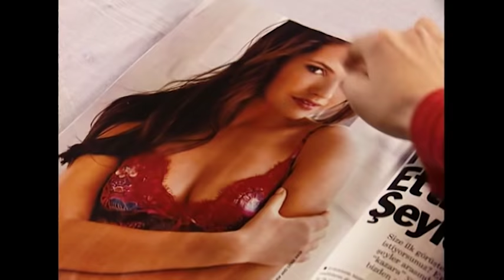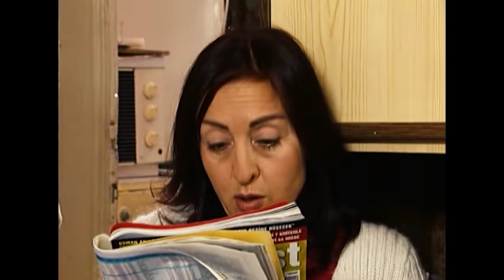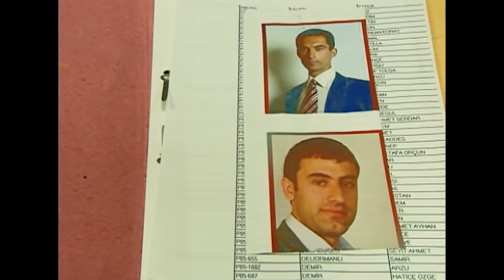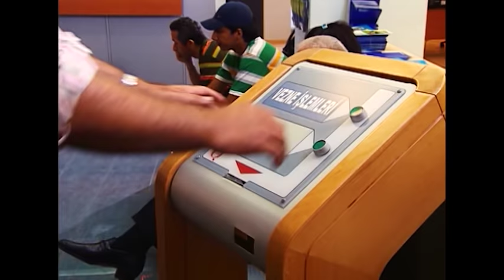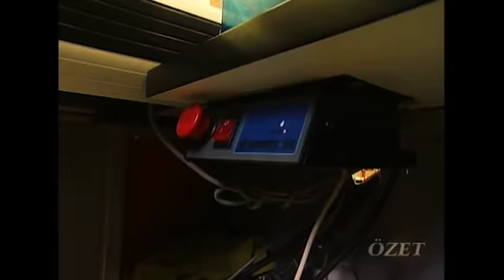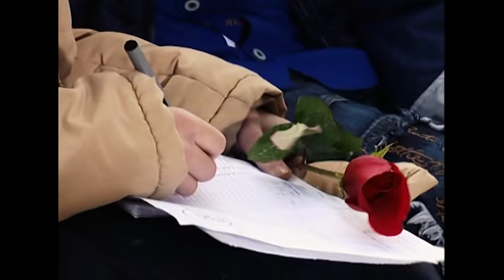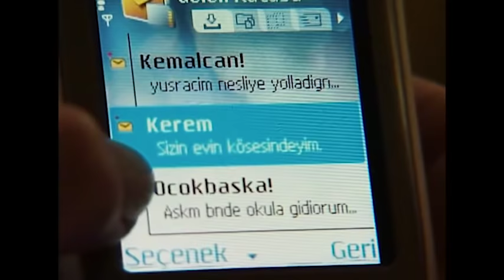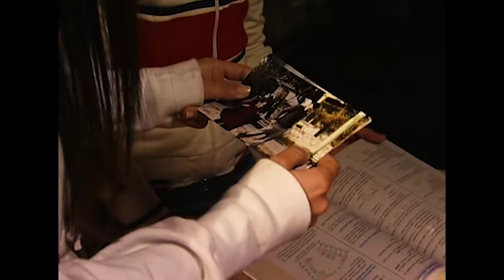Arka Sokaklar | Metin & Tekin | Full Bütün Yaramazlıklar